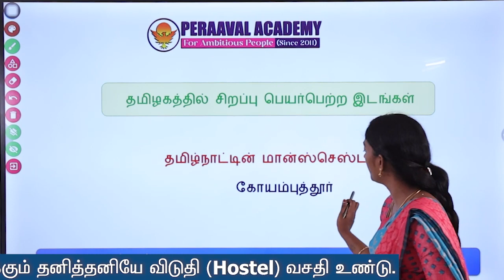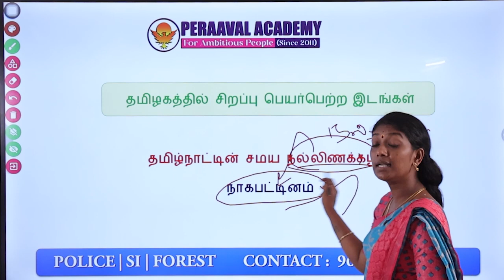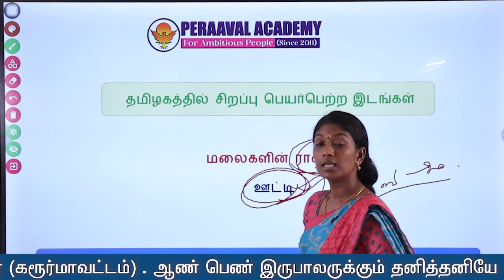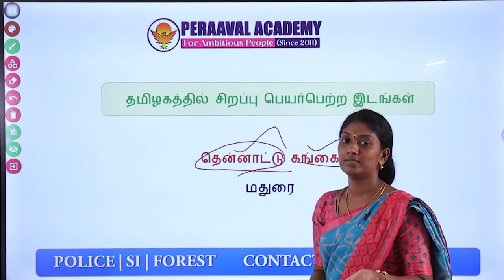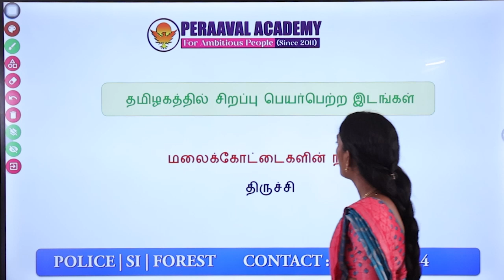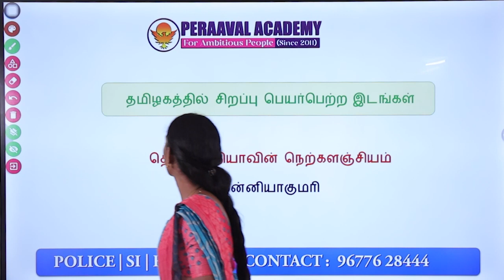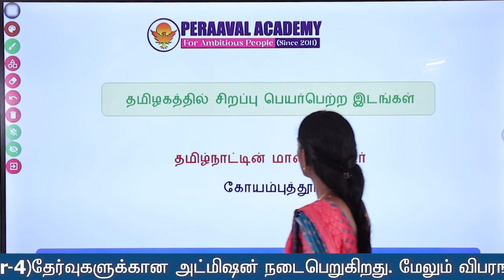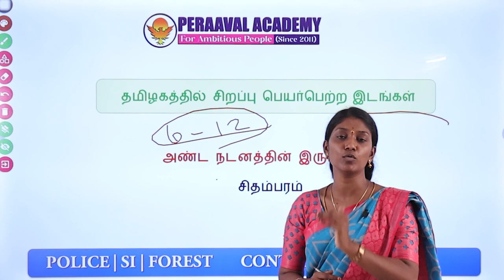தமிழகத்தின் சிறப்பு பெயர் பெற்ற இடங்கள் | இதை கேட்டா மட்டும் போதும் | TNUSRB | TNPSC | FOREST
💥💥💥💥 தமிழ்நாடு காவல்துறை SI-POLICE | TNPSC Gr-2,2A & Gr-4 தேர்வு - 2023 பயிற்சி வகுப்புகள் ஆரம்பம்💥💥💥💥

💫For Admission💫

 1.ISO 9001 : 2015 தரச்சான்றிதழ் பெற்ற பயிற்சி மையம்.
2.TNUSRB தேர்வுகளில் 15 வருட பயிற்சி அனுபவம்.
3. Exam Result oriented Training classes and Shortcuts Techniques.
4.ஒவ்வொரு பாடங்களுக்கும் அனுபவமுள்ள பயிற்சியாளர்கள்.
5.எழுத்துத்தேர்வுக்கான பயிற்சி (ம) தினசரி மாதிரி எழுத்துத்தேர்வுகள்.
6. Online Test (App) வசதி
7.இலவச பயிற்சி கையேடுகள்
8.இலவச உடல்தகுதித்தேர்வுக்கான பயிற்சி (ம) மாதிரி உடல்தகுதி/உடல்திறன் தேர்வுக்கான பயிற்சி
9.400 மீட்டர் Ground & 100 மீட்டர் Track Specialty.
10.உடல் எடை குறைக்க/அதிகரிக்க, உடல் உயரம்/ மார்பளவு அதிகரிக்க சிறப்பு பயிற்சி.
11.கயிறு ஏற சிறப்பு பயிற்சி.
12..ஒவ்வொரு மாணவர்களின் மீதும் தனிக்கவனம். Personal Mentor and Coaching வசதி.
13.சிறப்பு பயிற்சி வகுப்புகள் (ம) பயிற்சி பட்டறைகள்.
14.TNUSRB பாடத்திட்டத்தின் அடிப்படையில் தமிழக அரசு பள்ளி பாடப்புத்தகங்களை அடிப்படையில் பயிற்சி திட்டம்.
15.Group Discussion (GD) and special seminar classes.
16.நூலகம் (ம) Study Hall வசதி.Digital classroom
17.யோகா, மலையேற்றம், தற்காப்புகலை,சிலம்பம் போன்ற இலவச பயிற்சிகள்.
18.பயிற்சி வகுப்புகள் மற்றும் விடுதி, உணவு வசதியுடன் கூடிய ஒருங்கமைந்த பயிற்சி மையம்.
19.ஓய்வு பெற்ற காவல்துறை மற்றும் இராணுவ அதிகாரிகள் மூலம் சிறப்பு பயிற்சி மற்றும் வழிகாட்டுதல்கள்.
20.National Level Trainers மூலம் Personality development (ம) skill development பயிற்சிகள்.
21.உளவியல்,கணிதம், தமிழ் தகுதி பாடங்களுக்கு சிறப்பு பயிற்சி.
22.2000 க்கும் மேற்பட்ட சீருடைப்பணியாளர்களை உருவாக்கிய நிறுவனர் திரு. G. விஜயராகவன் அவர்களின் நேரடி கண்காணிப்பில் தினசரி பயிற்சி வகுப்புகள் நடைபெறுகிறது.
 23.Feedback & Evaluation System. ஒவ்வொரு மாதமும் மாணவர்களின் முன்னேற்றத்தை சோதனை செய்து Report card வழங்கப்படும்.
24.Diet counselling
25. Every month Students & Parents Meeting...

Head Office : Paramathi Velur(Namakkal) 1F/10 Indian Bank Upstairs Old by Pass Road,Velur Post, Paramathi velur (Taluk), Namakkal dt -638 182.

Branch: The Karur Polytechnic college campus
Karur to Erode Main Road ,Karur